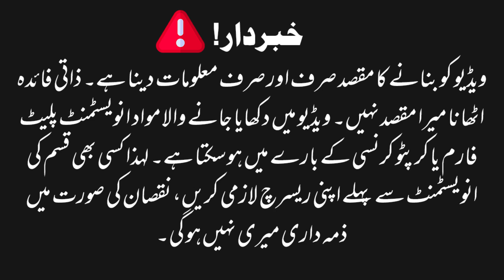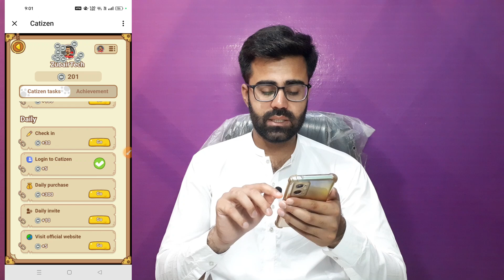Catizen Airdrop Token Distribution || Catizen Mining Spin and Earn More || Catizen Free Mining Bot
Assalam o Alaikum! This video will teach you about "Catizen Airdrop Token Distribution || Catizen Mining Spin and Earn More || Catizen Free Mining Bot " Watch this video completely, like, comment, share, and subscribe to our channel.